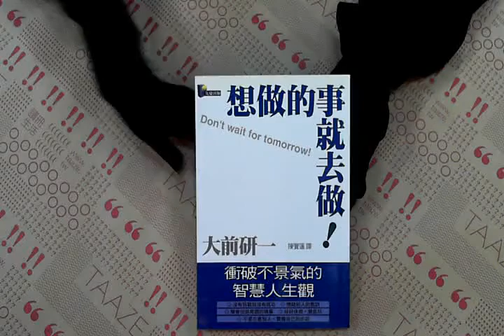TAAZE｜想做的事就去做 二手書書況 9576078105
TAAZE｜讀冊生活網路書店「想做的事就去做」，找二手書請至